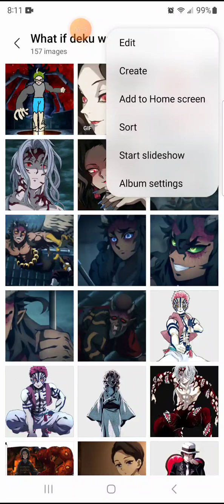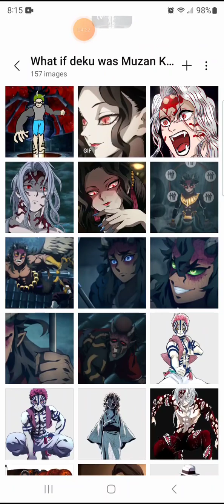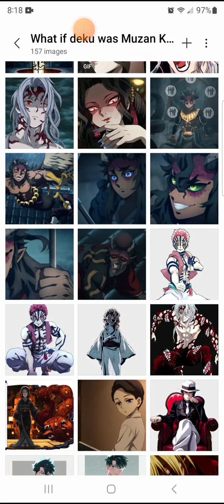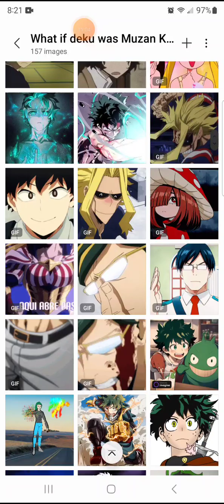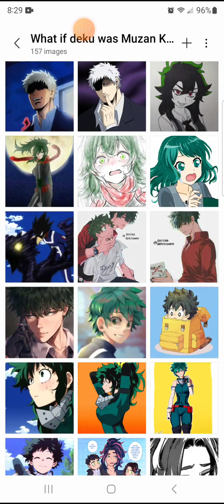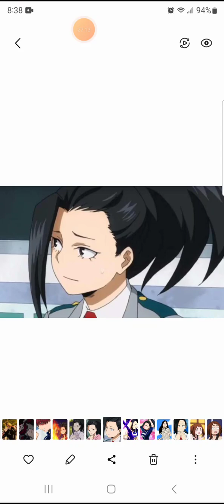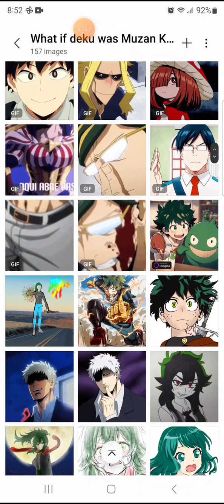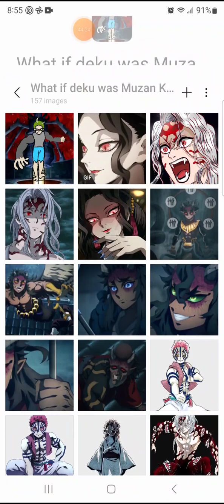what if deku was Muzan (movie)